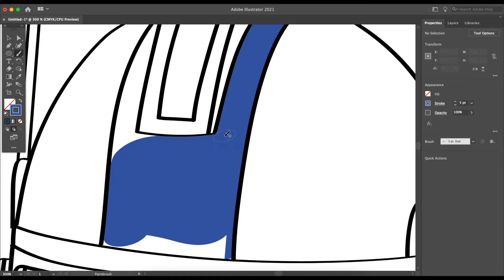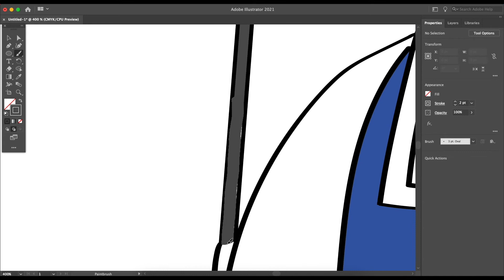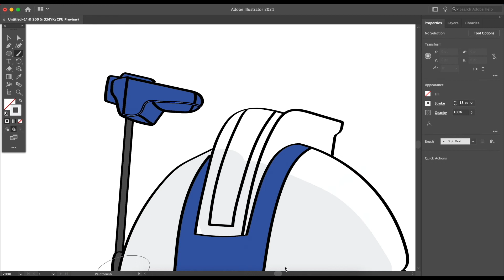Havoc Helmet | Speedart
ARC trooper during the Clone Wars. I really wanted to do something else besides adobe illustrator.